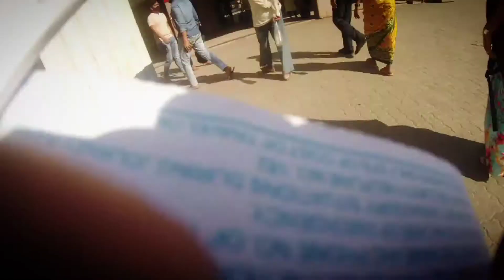😔Ajmer ticket cancel😔